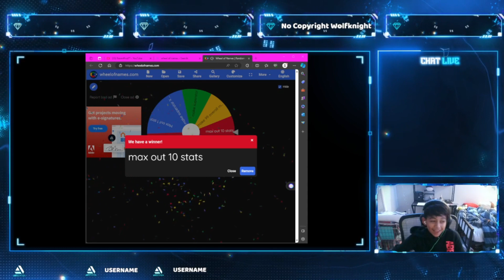Madden full season franchise pt;2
today i played more of our full season franchise